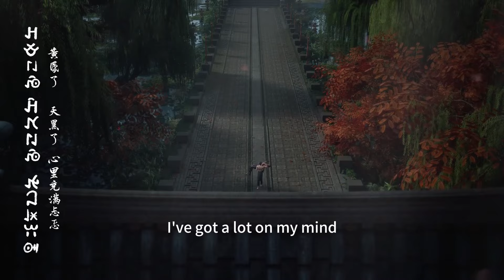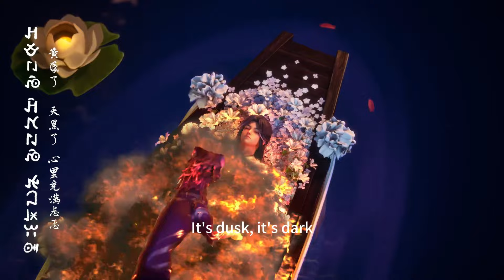沧元图 The Demon Hunter | 天妖門趁亂破壞，東寧府大危機！EP21-22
【滄元圖 The Demon Hunter】故事講述了滄元界妖邪作亂，人族飽受摧殘，主角孟川自小立下為母復仇的誓言，以鏡湖道院為起點，憑藉堅毅無畏的心志與利落果決的刀法身手，懲處奸惡，潰滅妖族，登頂四大道院，名滿東寧府，拜上元初山，成就一代神魔的故事。